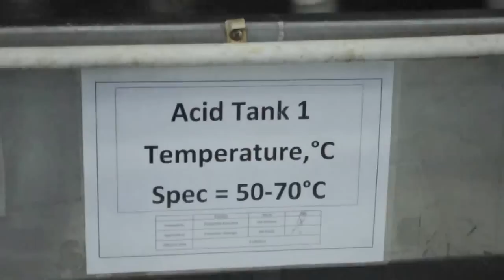Visit to Riverstone Holdings' plant in Taiping